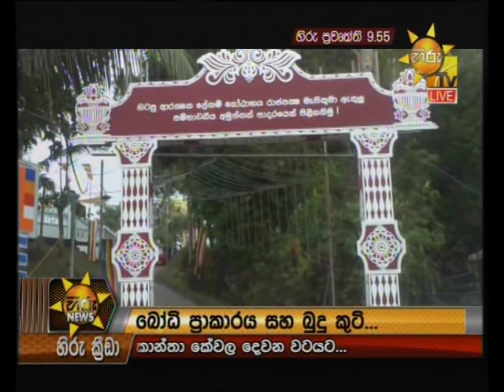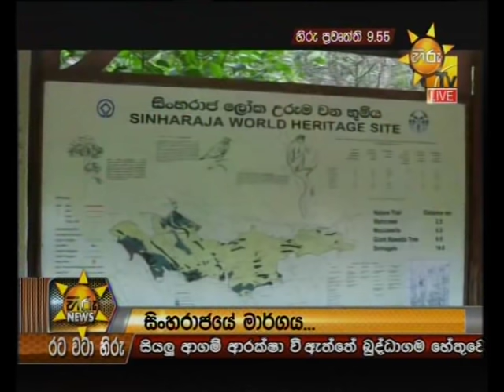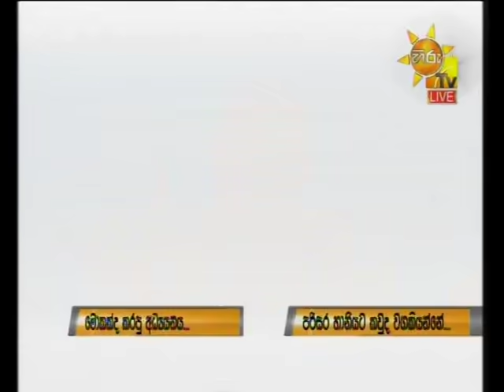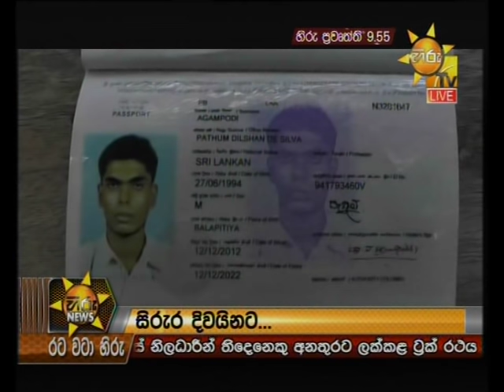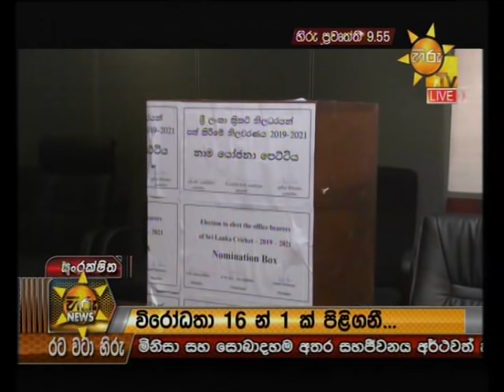Hiru News 9.55 PM | 2019-01-15